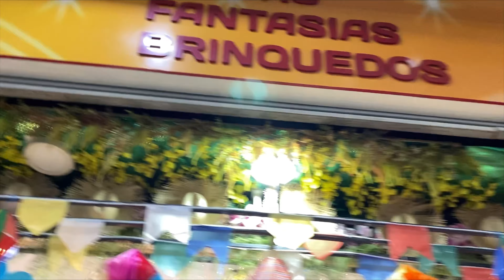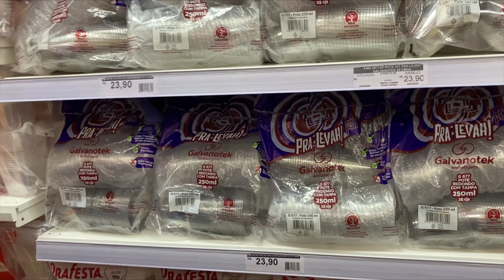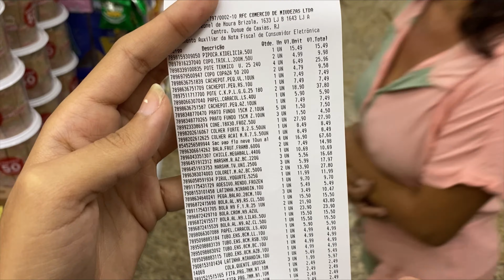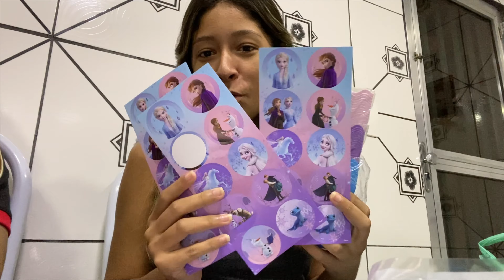COMPRANDO E ORGANIZANDO LEMBRANCINHAS E DECORAÇÃO PARA FESTA DA FROZEN *deu caro?*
Oi genten, tudo com vocês? No video de hoje compartilhei com vocês a organização da festa da minha sobrinha, mostrei as compras e algumas coisas da decoração.
Espero que gostem assim quanto eu✨🤍

Músicas usadas no vídeo:

Músico: Xuxiao

Músico: Xuxiao

Músico: Xuxiao

Músico: Xuxiao

Perguntas frequentes:
-Idade: 21 anos
-De onde sou: Baixada do Rio de Janeiro
-Câmera: Iphone 11
-Editor: Inshot